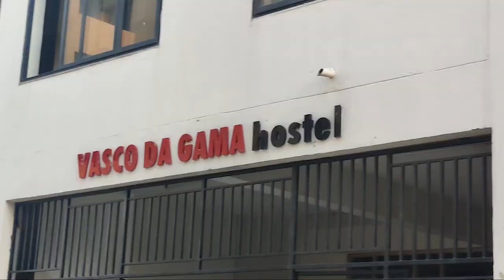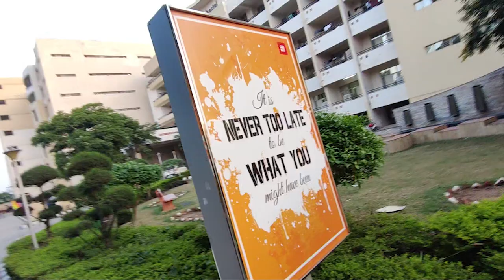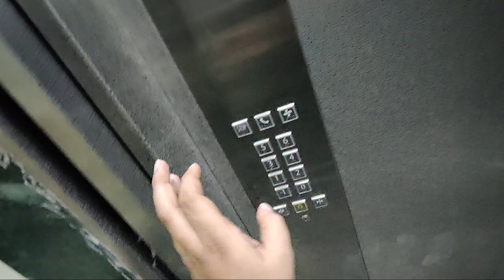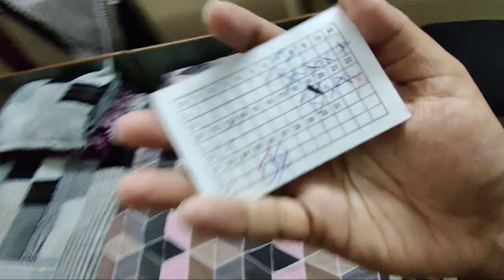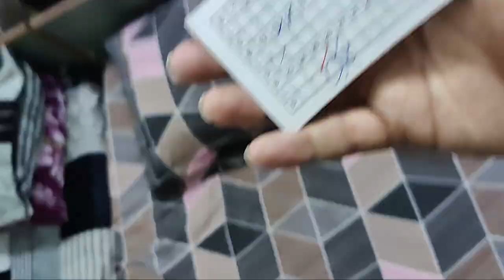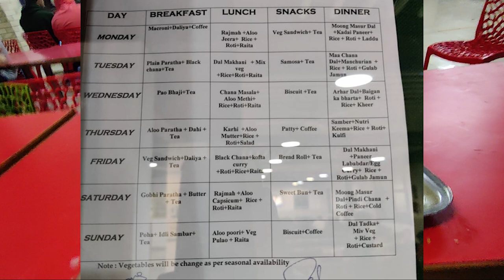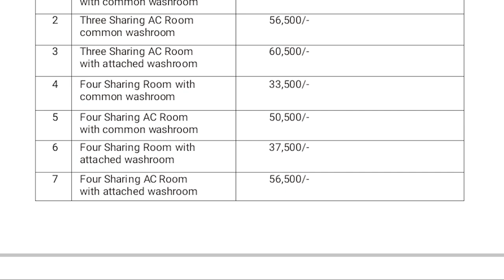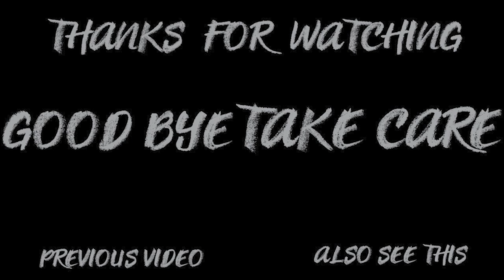THE HOSTEL VLOG || CHITKARA UNIVERSITY || MESS TOUR || BEST WARDONS EVER ??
Chitkara Educational Trust established its Punjab campus in the year 2002 on Chandigarh-Patiala national highway which is 30km from Chandigarh. In the year 2010, Chitkara University was established by the Punjab State Legislature under “The Chitkara University Act”.
Chitkara University is a government recognised University with the right to confer degrees as per the Sections 2(f) and 22(1) of the UGC Act. 1956. Chitkara University, Punjab, is a multi-discipline student centric campus with more than 10,000 studentsThe UNIVERSITY
with one of the highest number of PATENTS in the country
One of the largest University grants’ recipient for the European Commission
Erasmus+ Programe
Chitkara has

Average placement package (2020)--Rs 7.5 LPA
Top recruiters--Adobe, Coco Cola, Wipro,fortis,Apollo etc.

and hostels are also too good as mentioned in the video

owners.